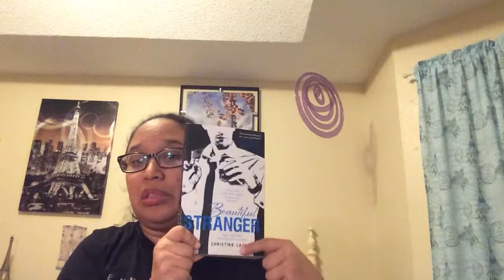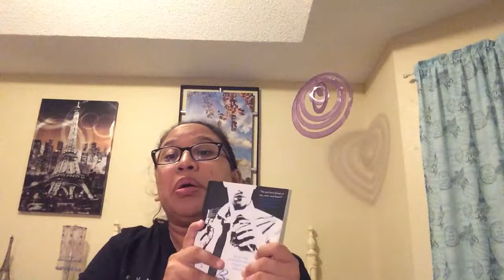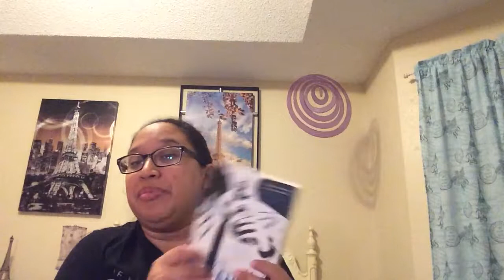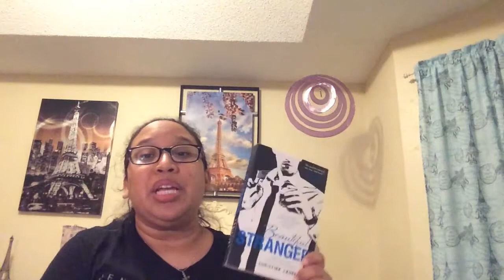Beautiful Stranger Book Review